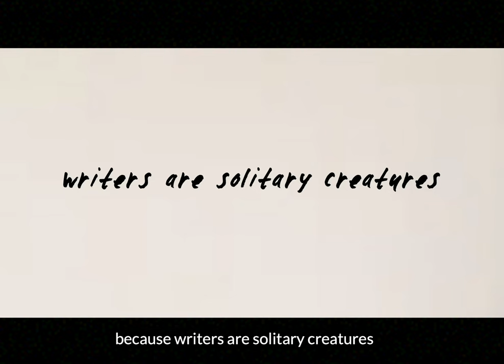Elif Shafak, Vice-President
Elif Shafak was elected as Fellow of the RSL in 2019. Elif has published 18 books, 11 of which are novels. Her latest, published by Penguin Random House, was shortlisted for The Booker Prize and RSL Ondaatje Prize.

30 November marks 200 years of the Royal Society of Literature and the launch of RSL 200 a 5-year festival celebrating the best in British literature past, present and future.